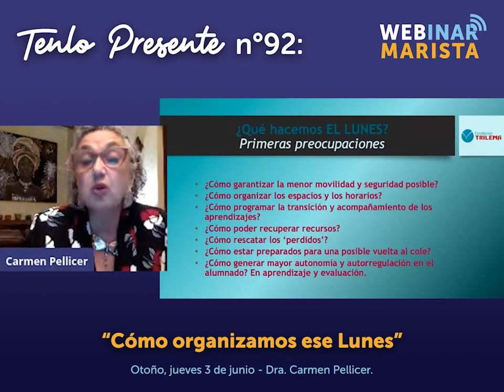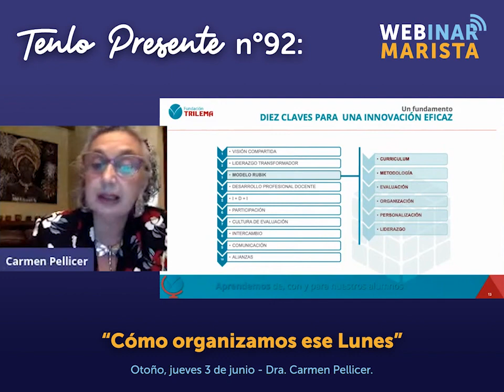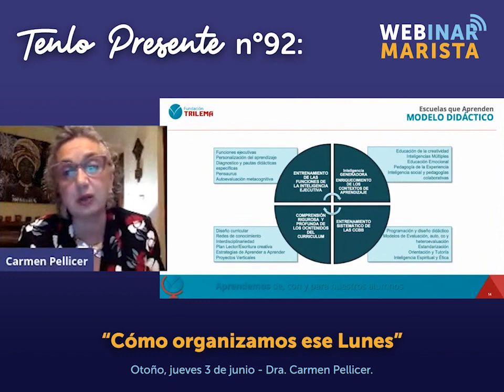Tenlo Presente nº92: “Cómo organizamos ese Lunes”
La Dra. Carmen Pellicer nos describe las diez claves para una innovación eficaz en estos tiempos de pandemia.